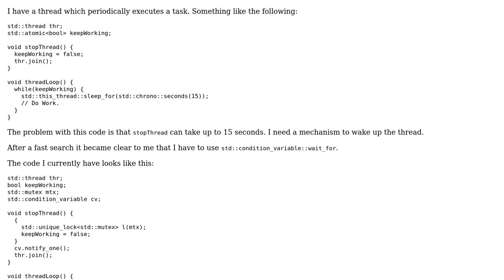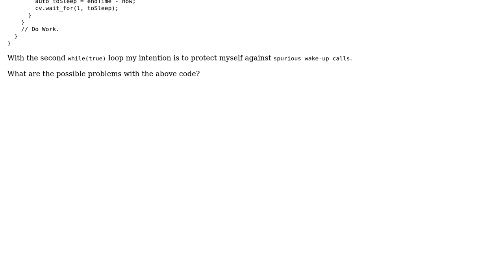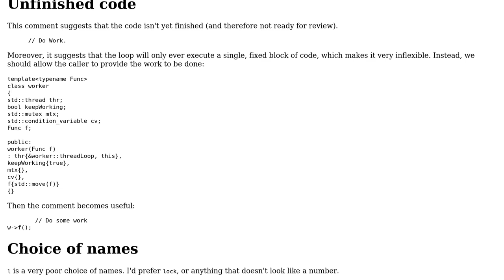Waking up a thread while sleeping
With thanks & praise to God, and with thanks to the many people who have made this project possible! | Content (except music & images) licensed under CC BY-SA | Music | Images & others | With thanks to user Toby Speight user Hristo Ivanov and the Stack Exchange Network Trademarks are property of their respective owners. You are responsible for your own actions.